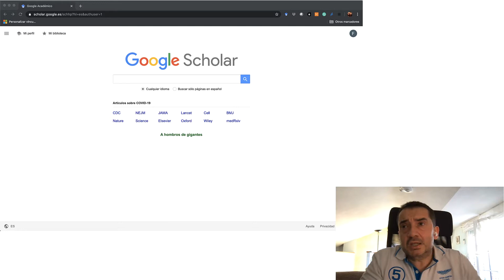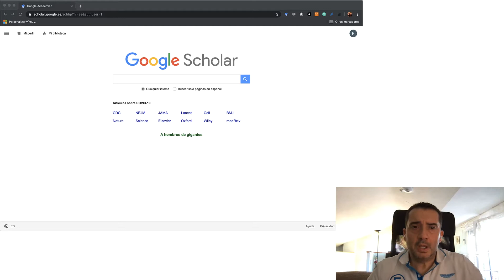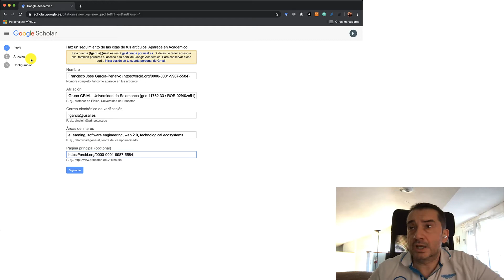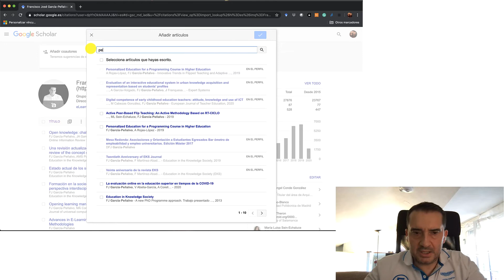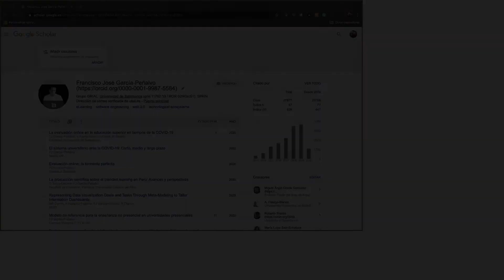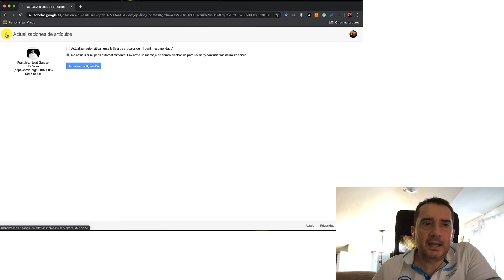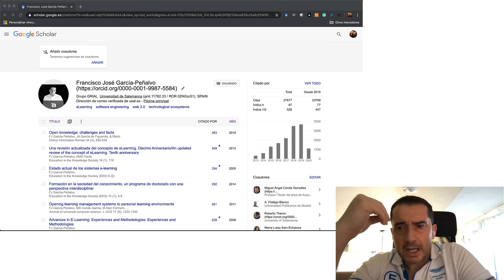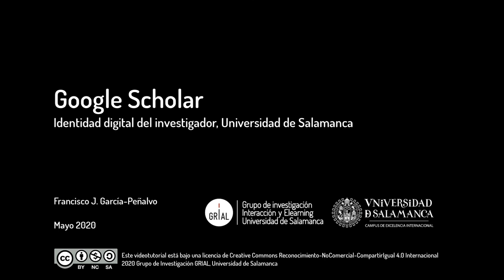Google Scholar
Autor: Francisco J. García-Peñalvo
Grupo de Investigación GRIAL, Universidad de Salamanca